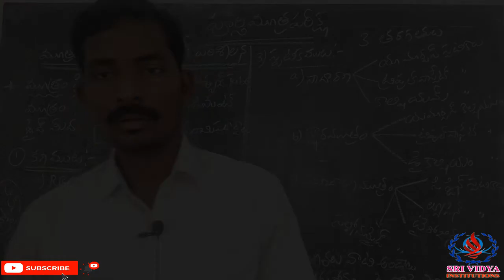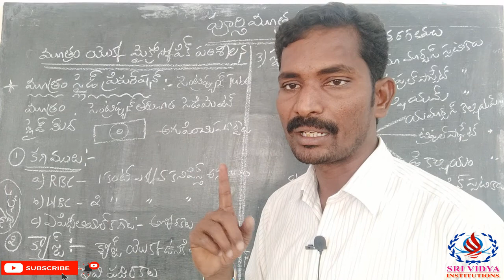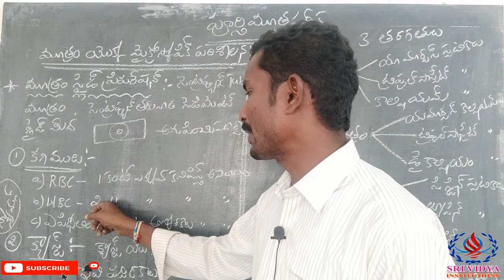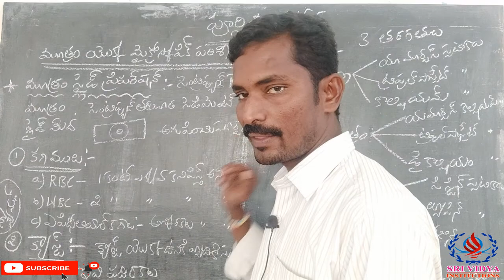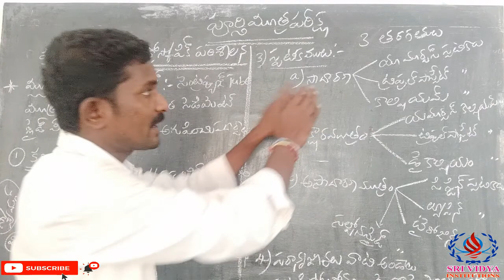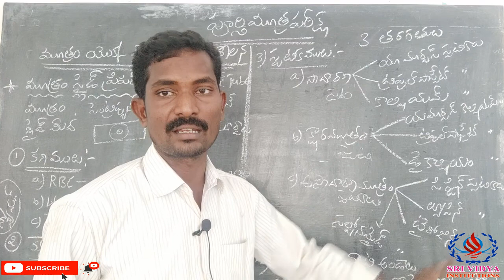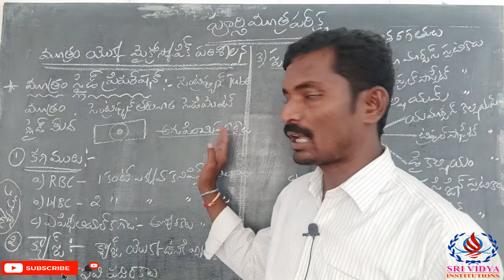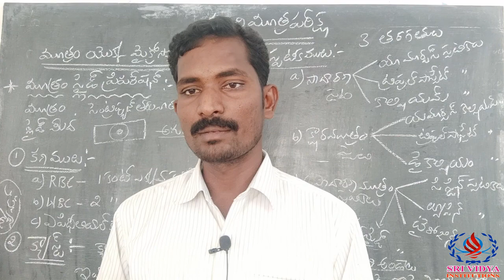INTER Vocational First Year # Microbiology & Pathology I Chapter-X # Urine Analysis & Part- 4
INTERMEDIATE Vocational # First Year # Microbiology & Pathology II (Chapter-X Urine Analysis) & Part- 4